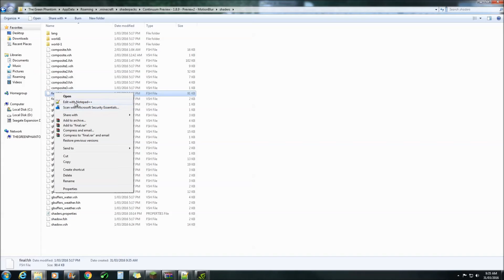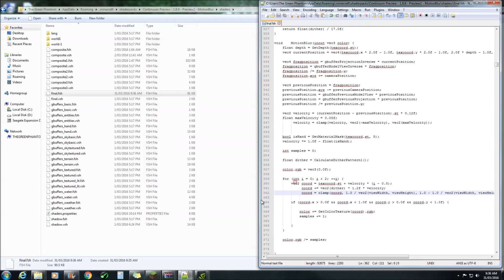Continuum - How to Fix MotionBlur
Quick Video Showing you how to fix MotionBlur in Continuum

CODE TO COPY ND PASTE IN:
coord = clamp(coord, 1.0 / vec2(viewWidth, viewHeight), 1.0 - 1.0 / vec2(viewWidth, viewHeight));

Computer Specs:
CPU: Intel i7 960 @ 3.20ghz overclocked to 3.8ghz
GPU: GTX 980 4gig
RAM:12 gig G.skill sniper @1600
PSU: 700w
HDD: sd 120gig + 1tb WD

♥Make $$ on YouTube! Partner with TGN

●Mods:
preview-OptiFine_1.8.9_HD_U_H4_pre
Forge
BetterFoliage-MC1.8.x-2.0.2